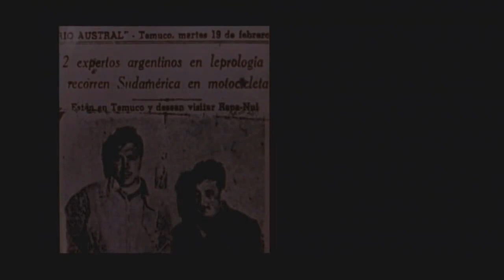Motorcycle Diaries De Usuahia a la Quiaca Gustavo Santaolalla HD